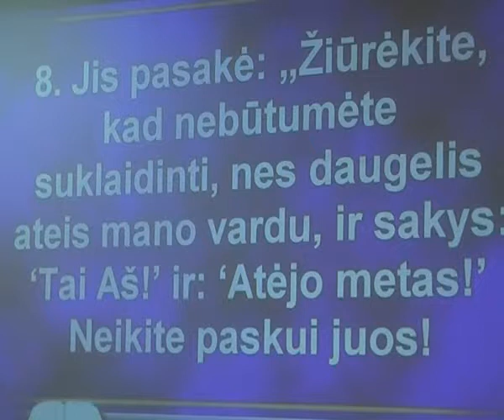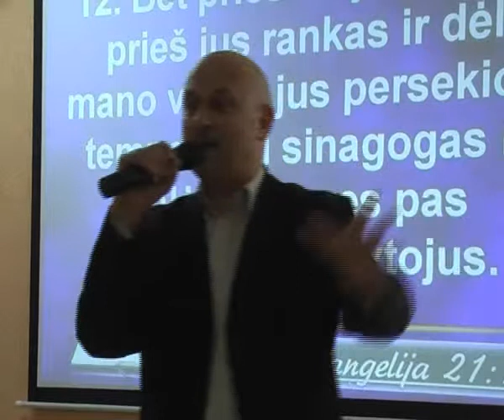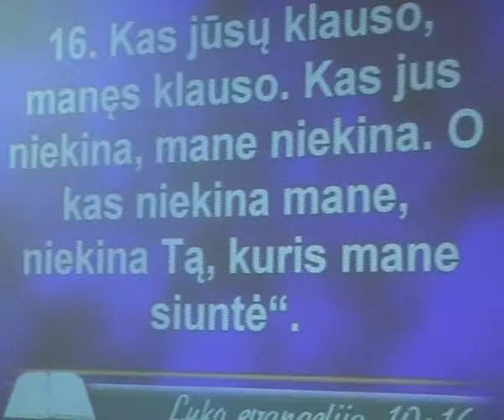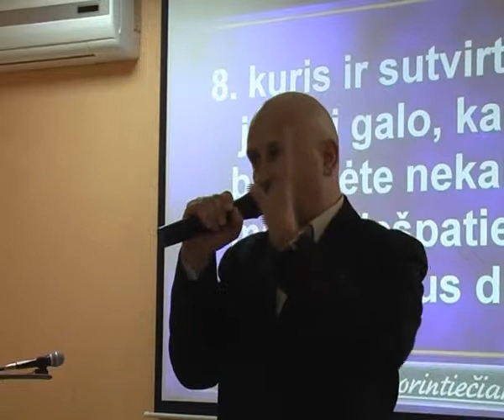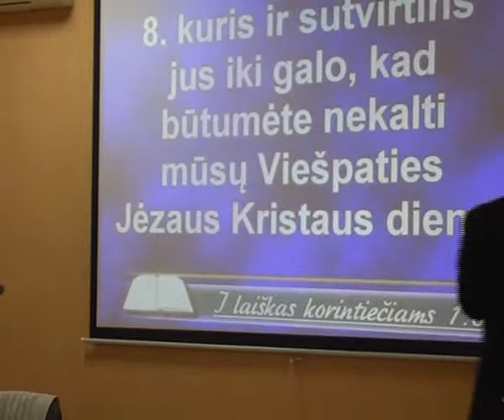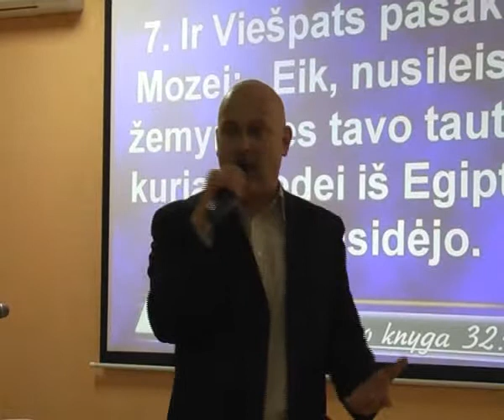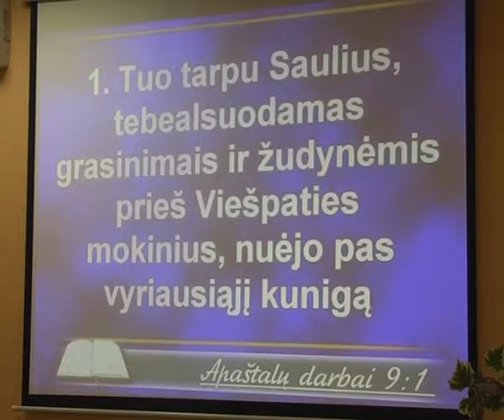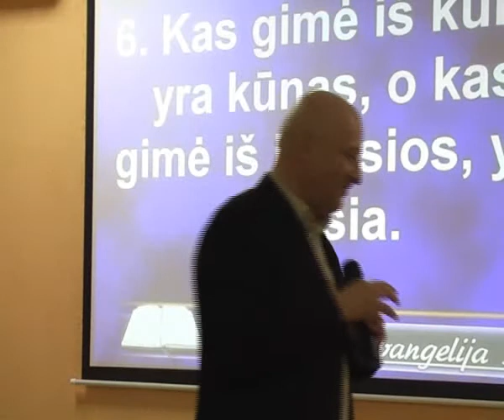"Jūs atsakymas šiam pasauliui" Francišekas Cybovskis 14.03.02 Alytus